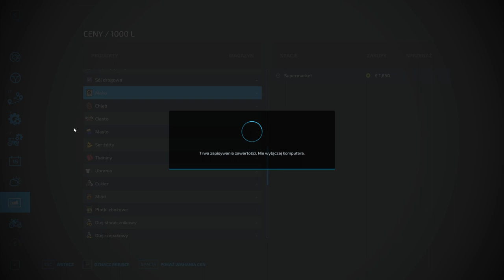FS 22 ERLENGRAT #33 Sprzedaż oleju, wapno i siew